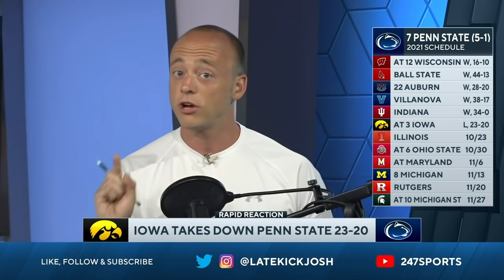Iowa Beats Penn State - Rapid Reaction (Late Kick Cut)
Penn State vs Iowa was one of the marquee games on the week 6 College Football slate and certainly the most consequential game of the Big Ten season thus far. On Late Kick Live Ep 189 Josh Pate offered rapid reaction to the Hawkeyes coming back from a 17-3 deficit at home to knock off James Franklin and the Nittany Lions en route to remaining undefeated. How far can this Iowa team go? Will the Hawkeyes round into a form that truly challenges for a Big Ten championship in December? With injuries mounting during the loss how quickly can Penn State get healthy and get things back on track to accomplish every goal still in front of them? What was your biggest takeaway from the game? Let us know what you think in the comments below and be sure to SUBSCRIBE to the channel and CLICK THE BELL for notifications as we bring you multiple live shows per week!